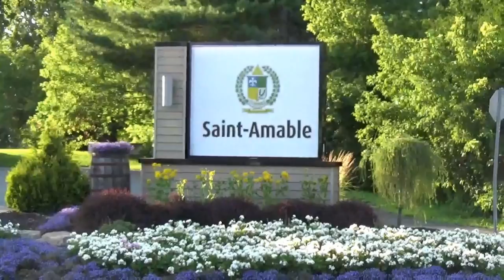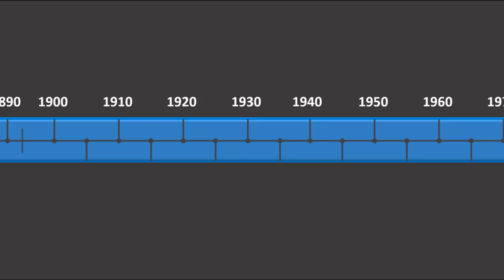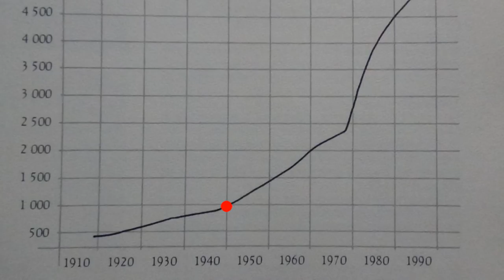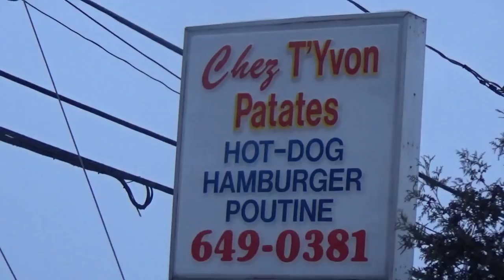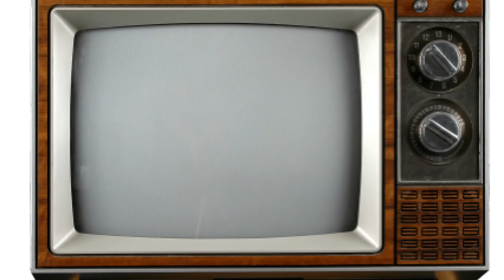Saint Amable, La ville invisible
Projet personnel de Jonathan Bazinet-Roy 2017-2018.